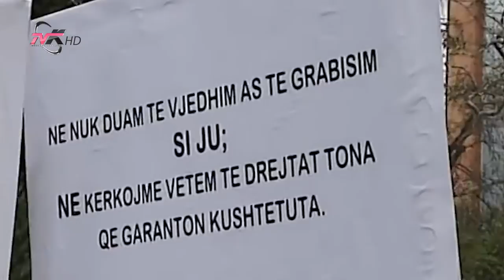Rehabilitimi i munguar i ish të përndjekurve politikë